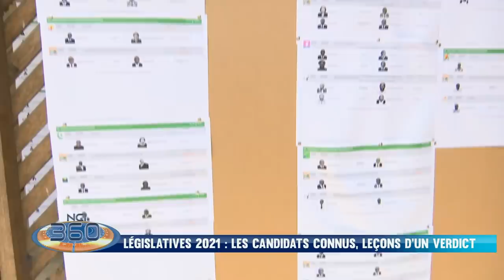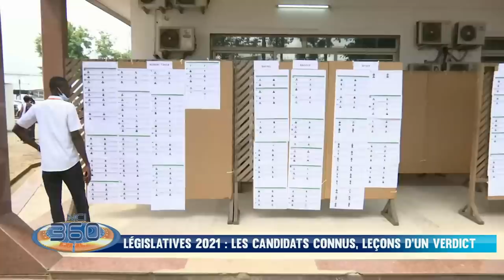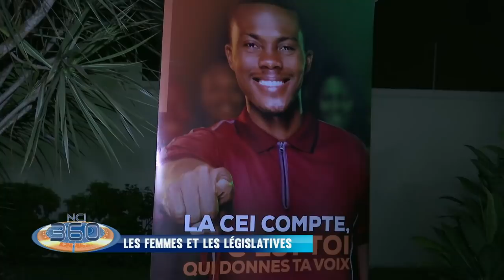NCI 360 du dimanche 31 janvier 2021. L'intégrale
Votre magazine d'informations NCI 360 EN DIRECT présenté par Ali Diarrassouba.
𝐀𝐮 𝐦𝐞𝐧𝐮 :
1/ Législatives 2021 - Les candidats connus, leçons d'un verdict
2/ Opposition ivoirienne : l'union sacrée éprouvée?
3/ Marcel Amon-Tanoh, le MEA CUL - PASSE MAL ?

𝐈𝐧𝐯𝐢𝐭é𝐬 :
- André Silver Konan, journaliste éditorialiste (AFRIKSOIR)
- Blaise Lasm, porte parole Jeunesse FPI - GOR
- DIABY Youssouf, Directeur de cabinet et porte parole COJEP
- Imbassou OUATTARA, député RHDP
- Dr Sylvain N’GUESSAN, directeur de l’institut de stratégie d’Abidjan
👉TNT n°4 | Canal+ n°204 | TV d'Orange | Live Facebook